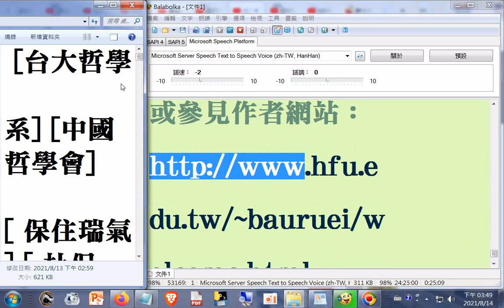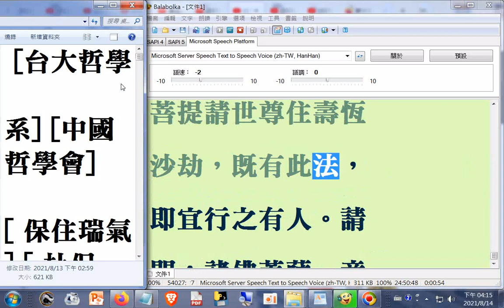哲學論文教學資料 11d03(...佛教世界觀...長壽...)[ 保住瑞氣 ] [# 杜保瑞資料 ] [ 教學課程 ] [ 學術論文 ] [ 專書著作 ] [ 學術資源 ]